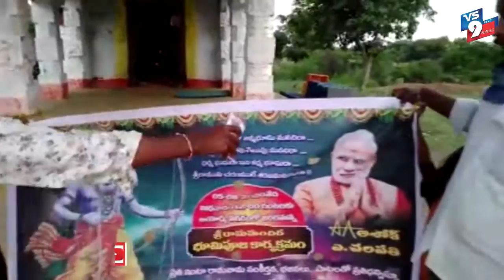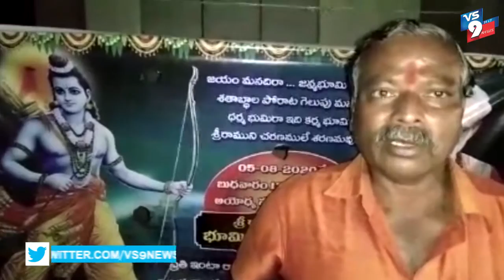అయోధ్యలో రాములవారి మందిరానికి భూమి పూజ జరిగిన సందర్బంగా చిత్తూరు జిల్లాలో హర్షం వ్యక్తం ||VS9NEWS